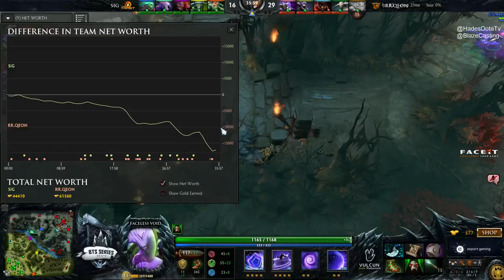Sig.Trust vs RRQ - Game 1 - BTS SEA #4 - Hades & Blaze